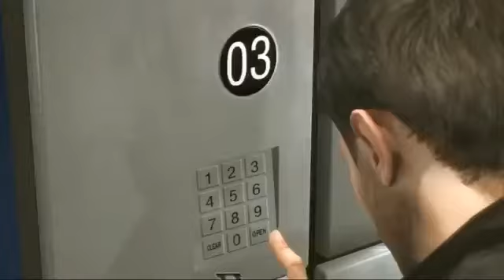Heavy Rain VIP Agoraphobia and Lucky Locker Trophies947